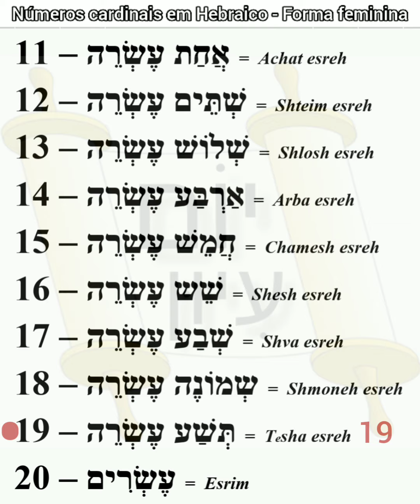Aprenda a contar de 11 a 20 em hebraico - De 1 a 10 link na descrição - Números cardinais femininos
Curso de Hebraico Yom 'Iun - יוֹם עִיּוּן ❤️
O nosso propósito é trazer a humanidade de Volta a sua origem - E o único caminho é através da Palavra de Deus!!!

Venha aprender hebraico conosco 🤗❤️😍

Não Perca Essa Grande Oportunidade de Aprender לְשׁוֹן הַקּוֹדֶשׁ A LÍNGUA SAGRADA; A Língua Usada Para Transmitir A Mensagem Divina à Humanidade!!!

📝 MATRÍCULAS ABERTAS

Entre na nossa página do Facebook e acesse diretamente o nosso Contato pelo Whatsapp, clicando neste link

Temos Um Amplo Conhecimento Sobre a Língua Hebraica, Cultura Judaica, e outros assuntos concernentes ao Hebraico; e Temos Experiências em Conversar com Rabinos Judeus de Israel e Nativos da Língua Hebraica!!!

Abaixo estão alguns links de Conversa Com Rabinos Judeus diretamente da Terra Santa, e Ministrações na Língua Hebraica diretamente de Jerusalém - Israel - Terra Santa!

Rabino e Pastor - Diretamente Dos Muros das Lamentações

Mensagem em Hebraico - Muro das Lamentações

Playlist sobre A Minha Trajetória na Terra Santa - Jerusalém - Israel

Não Perca Essa Grande Oportunidade Matricule-se Já!!!